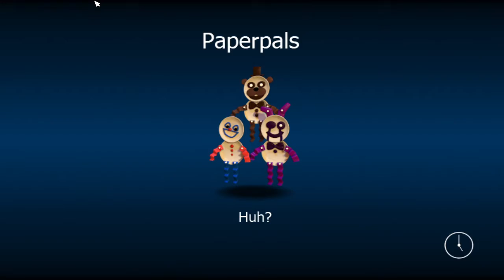GIVE ME FAZ TOKENS! FNAF world part 2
aaaaaahhhhhhhh!